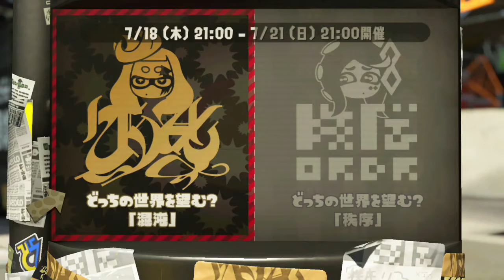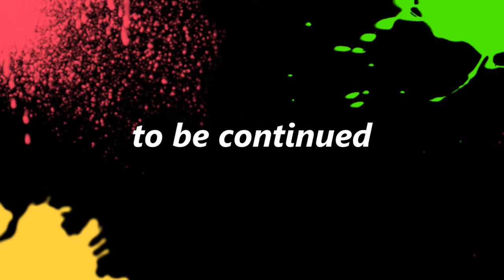【CM付】ラストフェスに向けて練習！